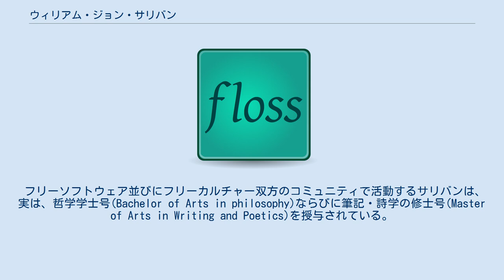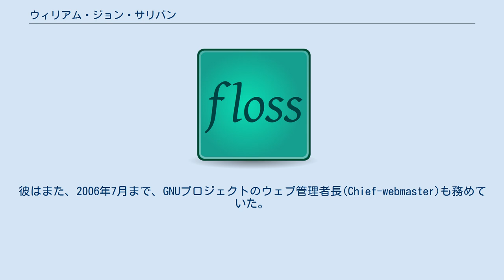ウィリアム・ジョン・サリバン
ウィリアム・ジョン・サリバン(William John Sullivan、より一般的には、ジョン・サリバン(John Sullivan)として知られる)は、1976年12月6日生まれの、ソフトウェアの自由を守る活動家、ハッカーそして文筆家である。
ジョンは、2003年初頭にフリーソフトウェア財団(Free Software Foundation; FSF)に従事し始め、現在はその執行役員(executive director)を務めている。
彼はまた、GNUプロジェクトのスポークスマンならびにウェブ管理者も務めている。
フリーソフトウェア作家として、彼はまた、GNU EmacsテキストエディタのPlannermodeならびにdelicious-elパッケージのメンテナである。
 フリーソフトウェア並びにフリーカルチャー双方のコミュニティで活動するサリバンは、実は、哲学学士号(Bachelor of Arts in philosophy)ならびに筆記・詩学の修士号(Master of Arts in Writing and Poetics)を授与されている。
大学在学中においては、サリバンは弁論（ポリシー・ディベート）に長けており、CEDA Nationalsの決勝戦、ならびにNDTの準決勝戦に勝ち残った実績を持つ。
 2007年まで、ジョンは、Defective by Design、BadVistaそしてPlay Ogg運動を全面に背負って立つ、主要な折衝担当者だった。
彼はまた、2006年7月まで、GNUプロジェクトのウェブ管理者長(Chief-webmaster)も務めていた。
 ジョンは現在、英語による、次の話題に関する講演を行っている: